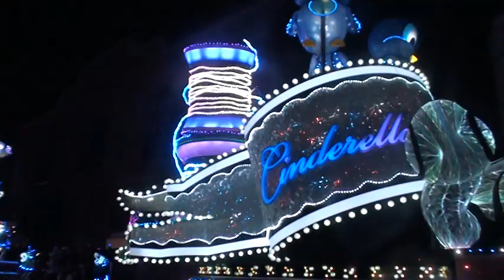usj マジカルスターライトパレード